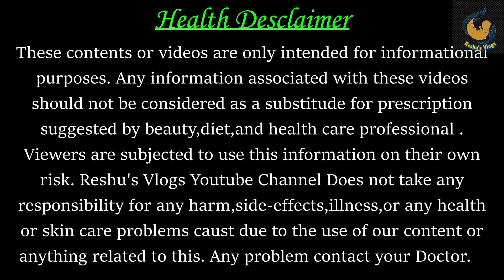प्रेगनेंसी में सर्दी,खांसी,जुकाम से तुरंत राहत I Cough and Cold During Pregnancy in Hindi | Reshu's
प्रेग्नेंसी में सर्दी जुकाम खांसी का घरेलू इलाज |
Home remedies for cold & cough during pregnancy